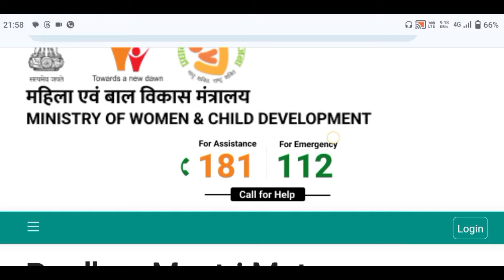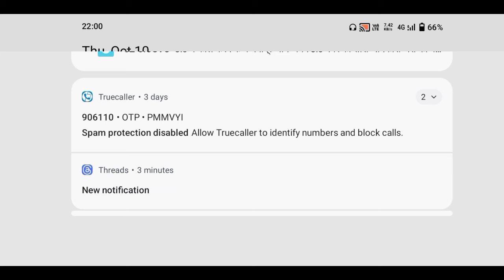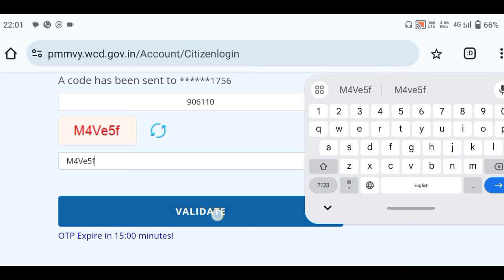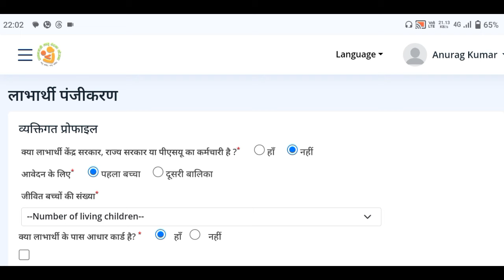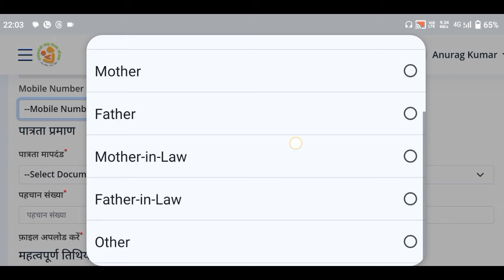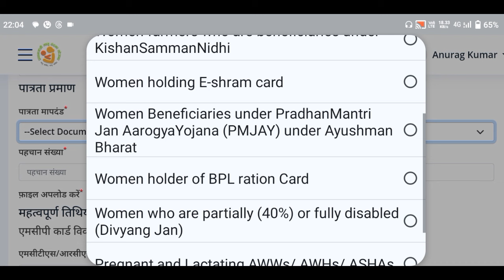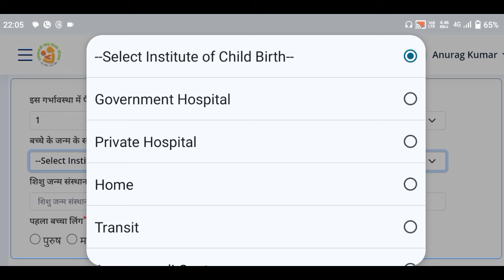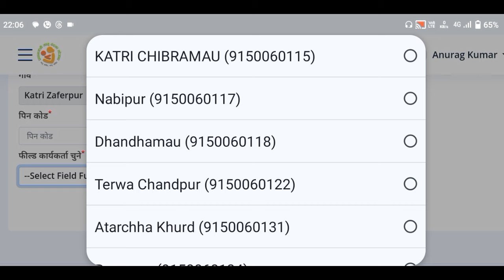pm matritva vandana yojana form kaise bhare 2024 | pm matritva vandana आनलाइन आवेदन करें 2024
pm matritva vandana yojana onlineapplication
pm matritva vandana yojana formkaise bhare
pm matritva vandana yojana status
pm matritva vandana yojana kya hai

PM  matritva vandana yojana ka paisa kaise check karepm,matritva vandana yojana online application,pm matritva vandana yojana,pm matritva vandana yojana formkaise bhare,pm matritva vandana yojana status
,pm matritva vandana yojana kya hai,pm matritva vandana yojana ka paisakaise check kare